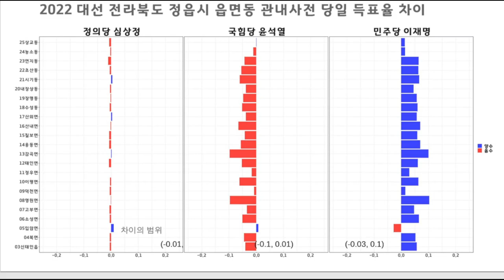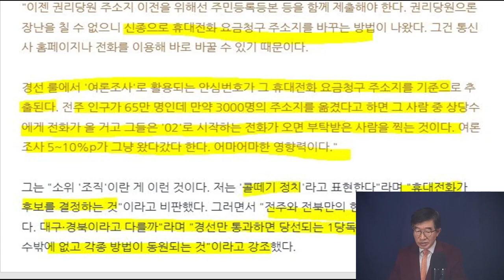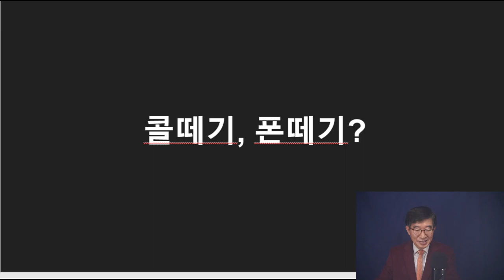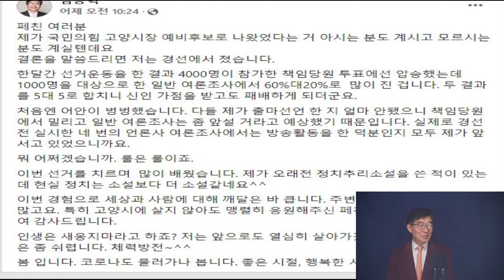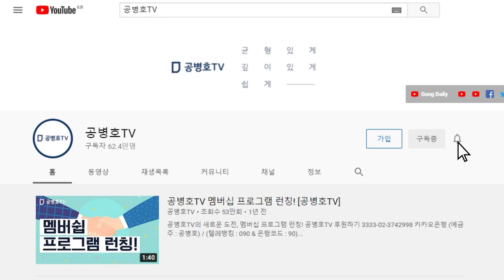폰떼기, 콜떼기!!! / 당내 경선에서 널리 사용되는 안심번호, 조작 폭로 / 전 전주시장 후보의 양심선언 / 모든 선거가 그렇고 그렇게 되어버린 사회 [ 공병호TV]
Bitcoin : 3MTW849AkP2ftLeSK2teZHMmzLu7Z83s9U